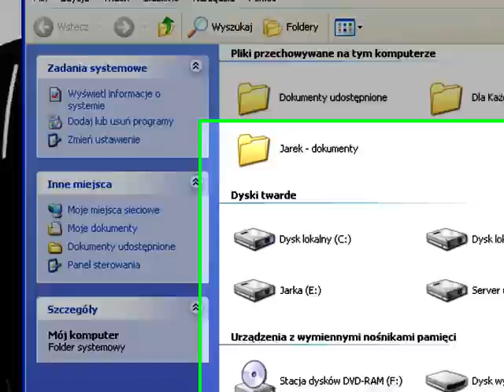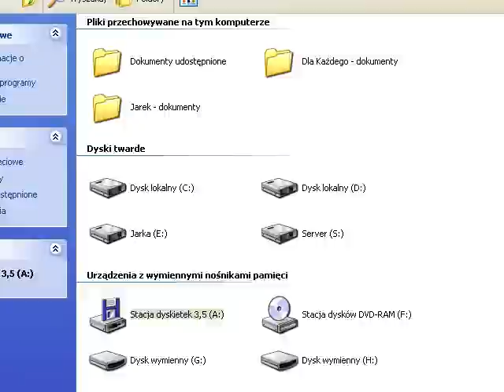Jak wyłaczyć Stacjie Dyskietek gdy jej brak w PC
Poradnik ten przedstawia jak wyłączyć z komputera stacje dyskietek gdy się nie używa albo gdy się jej nie ma.